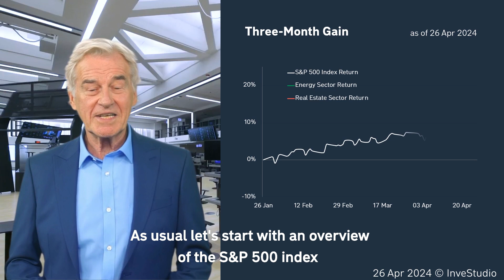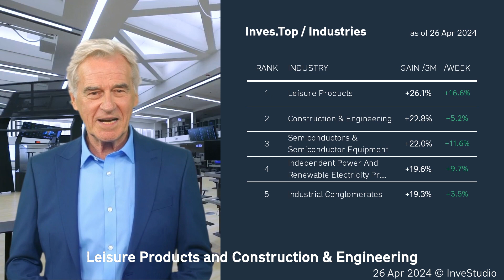Weekly review | 20-26 Apr 2024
Weekly review of the S&P 500 Index as of Apr 26, 2024.

Over the past 3 months, the S&P 500 Index has  grown by +4.2%. However, Energy (+13.7%) and Materials (+8.9%) sectors performed better.

Among the industries, the best performers over the period were Leisure Products (+26%), and Construction & Engineering (+22%). Among the companies, the best performers over the period were Super Micro Computer (+80%), Constellation Energy (+55%) and General Electric (+55%).

The data in the quarterly reports indicate that an investment in Super Micro Computer will pay off in 39 years. Constellation Energy in 11 years. And General Electric in 38 (we are looking at a company’s ability to generate revenue today – everything can change in the future).

* We remind you: the above information is not an investment recommendation. After the material was published, the market situation could have changed significantly. You can always get the actual ratings on the